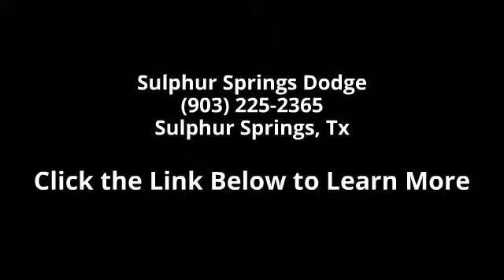2014 Jeep Wrangler Unlimited Sport 4X4 - Sulphur Springs ...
Sulphur Springs Dodge is constantly adding inventory to the already great selection of new and pre-owned cars and trucks. We set high standards for the quality of pre-owned cars and trucks that we stock. We don't just stock anything! Our entire pre-owned inventory must meet our stringent requirements, unlike many dealers. All the pre-owned vehicles have undergone a thorough inspection from our service department before being priced for sale.  Big City Selection at Small Town Prices! No Gimmicks!